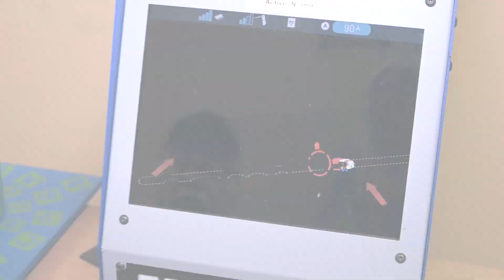Mireya Gómez nos cuenta su experiencia en los simuladores de Soldadura